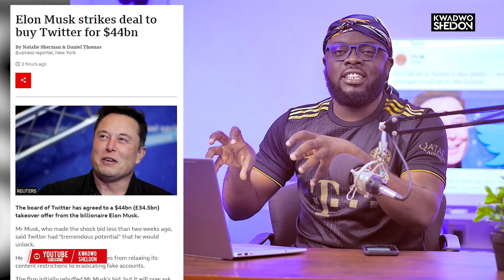Elorm Nutifafa Musk Buys Twitter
The board of Twitter has agreed to a $44bn (£34.5bn) takeover offer from the billionaire Elon Musk.
Mr Musk, who made the shock bid less than two weeks ago, said Twitter had "tremendous potential" that he would unlock.
He also called for a series of changes from relaxing its content restrictions to eradicating fake accounts.
The firm initially rebuffed Mr Musk's bid, but it will now ask shareholders to vote to approve the deal.